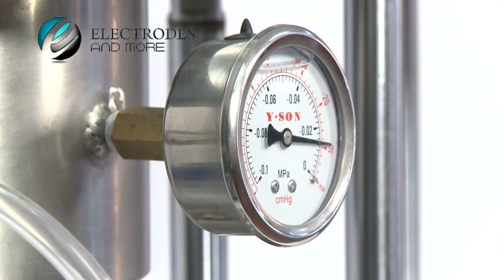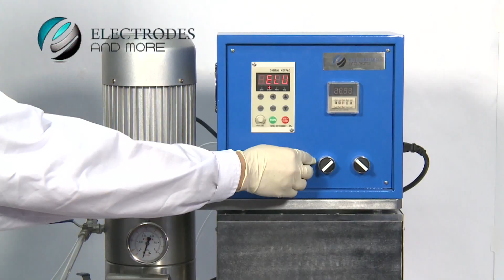Lithium-Ion Battery Electrode Slurry Mixer Operational Video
EQ-DTSM-110 is a compact desktop slurry mixing machine is designed for producing small quantities of cathode and anode slurries. This slurry mixer is simple to operate. Slurry is prepared by mixing appropriate ratio of anode or cathode materials with binder conductive materials under vacuum for a specified period of time. In addition the bottom vibrating plate helps remove the air bubbles before the vacuum mixing process starts. EQ-DTSM-110 is specifically designed for lithium ion battery materials. Optional 220V version of the slurry mixer also available. Ideal for sample size less than 500 ml. Solid stainless blade gives through mixing and transparent jar allows you to visually monitor the mixing.

Specifications
Input votlage: 110 V
Single Phase
Supplied with two containers
Power: 150W
Rotation Speed: 320 RPM
Vibrating Frequency: 1000 Hz
Dimension: (13 x 12 x 21) L x W x H inches
Net Weight: 70 lbs
Vacuum Level: about 0.08 Mpa
Optional 220 V unit available